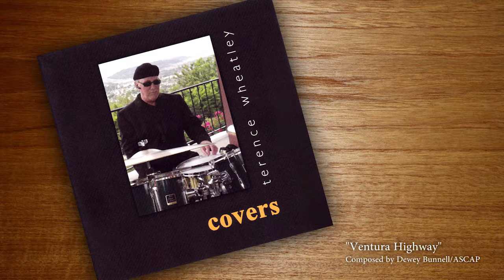08 Ventura Highway